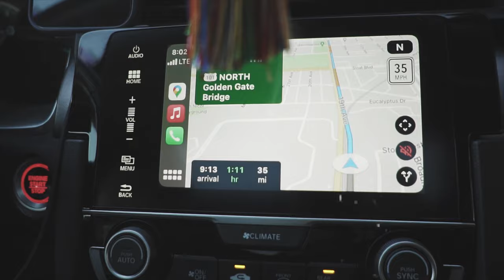Alamere Falls| (California) USA |Sony a6300 | Cinematic Nepali Vlog | Deepak Bomjan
A short Hike cinematic vlog. All footages are handheld shot with Sony a6300 with sigma 30mm and sony 16mm.

Shot/Edit : Deepak Bomjan
Drone Shot : Finjo Sherpa

Using Any Videos/Audios Of This Channel On Other Channel Is Prohibited. (Embedding To The Websites Is Allowed After Permission)